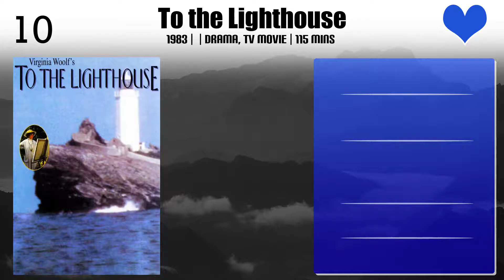Suzanne Bertish Top 10 Movies of Suzanne Bertish| Best 10 Movies of Suzanne Bertish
Top 10 Movies of Suzanne Bertish

Find the list of top 10 and best movies by Suzanne Bertish
To the Lighthouse
The Upside of Anger
Film Stars Don't Die in Liverpool
The Hunger
Pope Joan
The Comedy of Errors
The Roman Spring of Mrs. Stone
Bent
The Wife
River of Fundament

Pl. Comment down your favorite movie of Suzanne Bertish